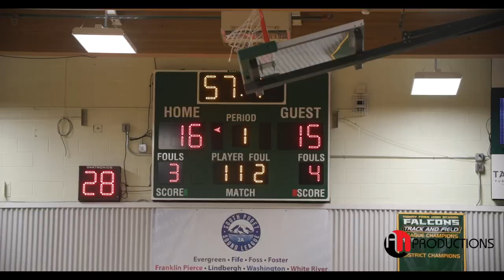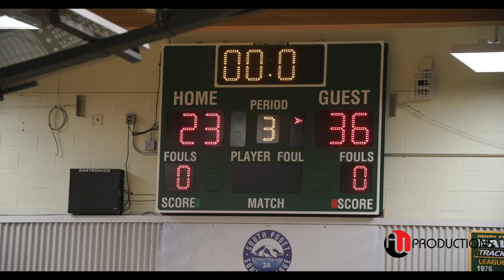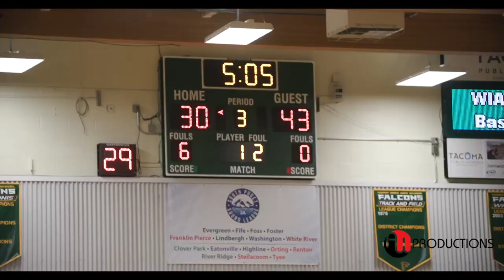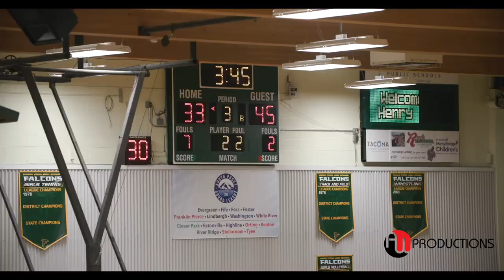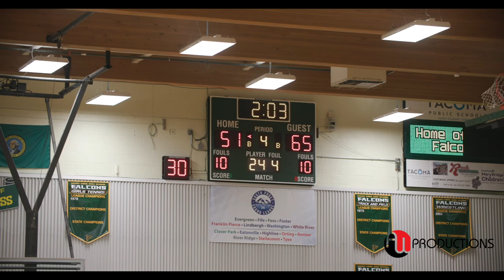WIN OR GO HOME! State Tournament | Mt. Tahoma vs. Eastside Catholic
Eastside Catholic shuts down MT. Tahoma in a looser-out game. (51-68)

Asjon Anderson's 25 points with Grante Halliday scored a game-high 26 points for the Crusaders.